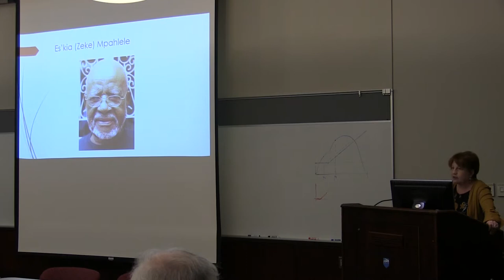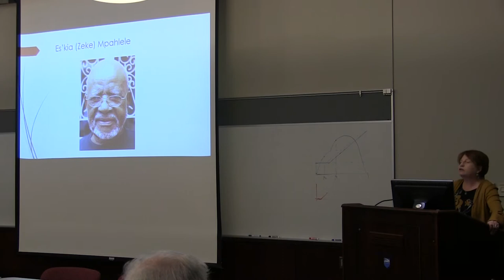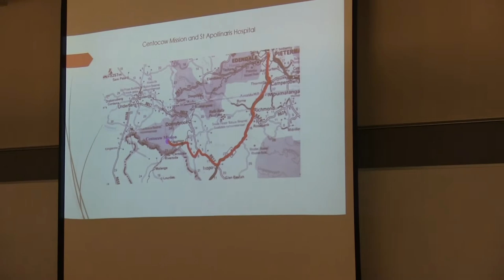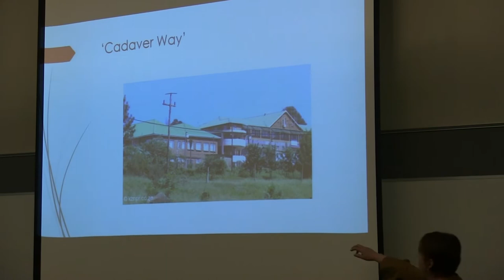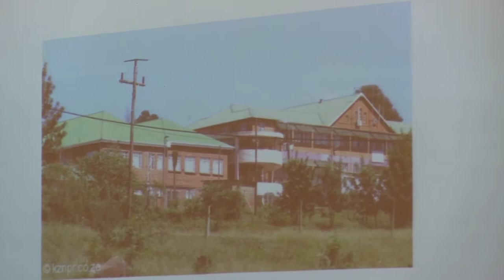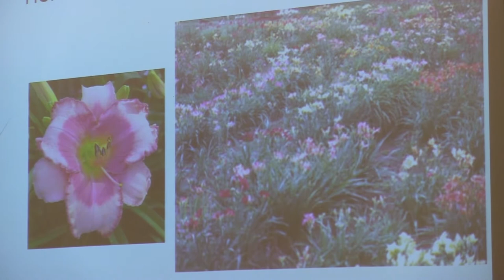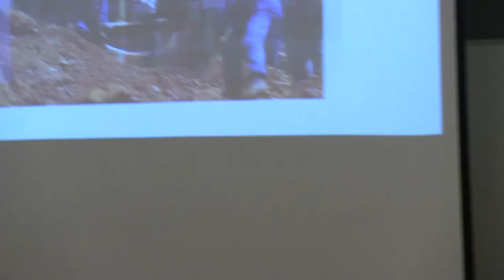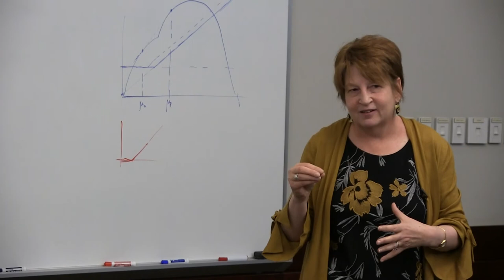Rosemary Jolly: Penn State's Comparative Literature Luncheon Series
April 16th, 2018 - "Effluence, 'waste' and African Humanism: extra-anthropocentric being and human rightness"